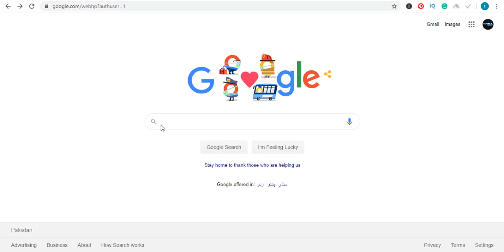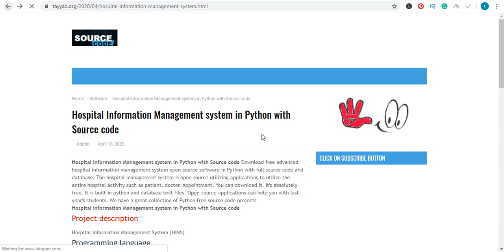Hospital Information Management system in Python with Source code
Modules
Add Patients
Find Patients
Add doctors
Find Doctors
Online appointment
Doctor online
Consumer rights
Billing notification via SMS, Email
Consumer management
Reports: All types of reports
Records: All types of records
Other Features:
Power Full User Rights Management System
SMS feature is available
Email feature
Logs maintain convenience
Database backup option
Database recovery option
Change Password
Recover password

FreeSourceCode php java#.net#unity3d#android